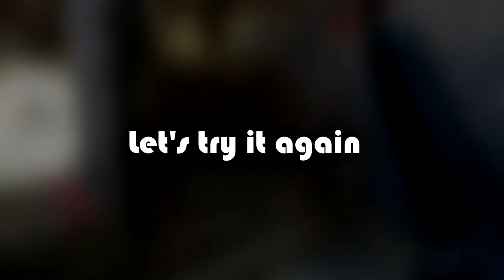Duty Calls You | CoD MW gameplay #1